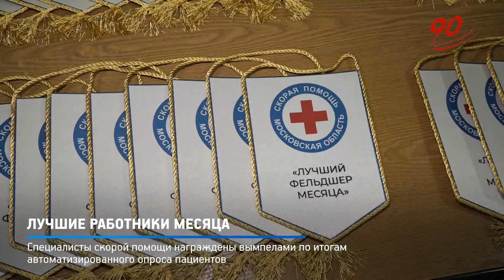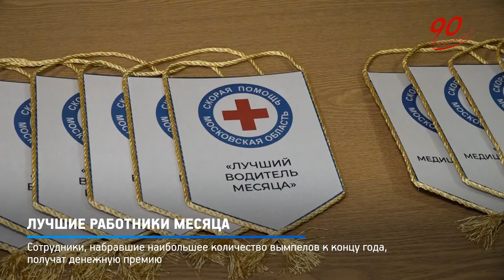КРТВ. Лучшие работники месяца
Особо отличившимся сотрудникам скорой медицинской помощи вручили вымпелы: своеобразные награды присвоены лучшим специалистам по версии пациентов. Они оценивали качество работы медиков посредством автоматизированной системы, внедрённой Минздравом Московской области и подмосковной станцией скорой медицинской помощи.